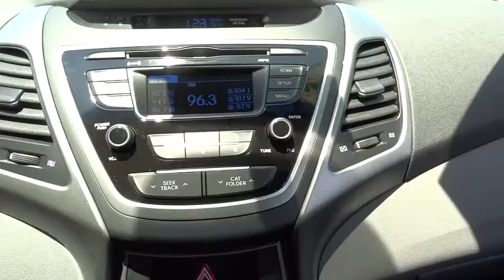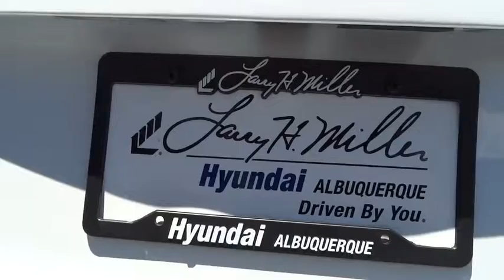2015 Hyundai Elantra Albuquerque, Rio Rancho, Santa Fe, Clovis, Los Lunas, NM 15459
2015 Hyundai Elantra

9820 Coors Blvd.

With Hyundai's Fluidic Sculpture design language, the Elantra bucks compact car convention in a big way. Choose from 3 different body styles to including sedan, coupe, and hatchback. The Elantra offers fashion-forward features like wraparound headlights, available front fog lights and a substantial wheelbase that gives it a lower, sportier profile. The smartly designed interior gives you more total space. In fact, the Elantra is so roomy, the government classifies it as a midsize car instead of a compact. Featuring a 7-inch touchscreen, the Elantra's available navigation system also includes a unique hidden rearview camera. This system also gives you the option of controlling the navigation, phone and audio via voice recognition. The available sunroof can turn the night sky into an entertainment option or the sunset into an ambient light source. You'll be impressed by a responsive 1.8L engine that features Dual Continuously Variable Valve Timing (D-CVVT) which improves breathing on the intake, and exhaust camshafts to help lower emissions and provide better fuel economy. With up to an EPA-estimated 38 MPG Hwy, 145-hp, and plenty of standard features in a sporty package it's sure to attract a huge fan base. A sweet-shifting 6-speed manual is standard. The available 6-speed automatic transmission with SHIFTRONIC has a lock-up torque converter for higher fuel economy at freeway speeds. Also available is a 2.0L engine on the Sport trim and GT models. This option provides 173-hp of enjoyment with up to 35 MPG Hwy pending on the model. Extensive computer modeling and powertrain performance mapping were used to modify engine and transmission control, giving you improved real-world fuel economy-up to 7% based on internal tests.